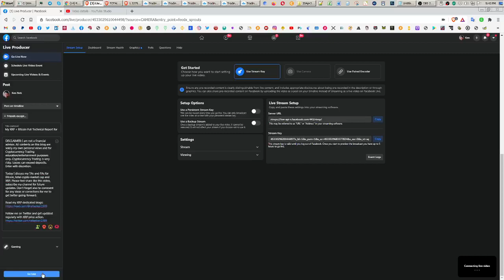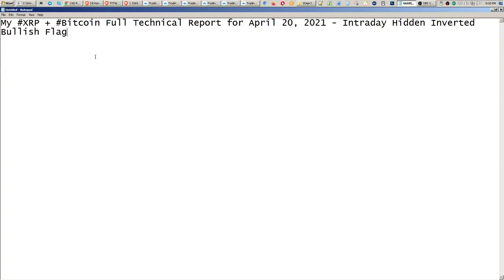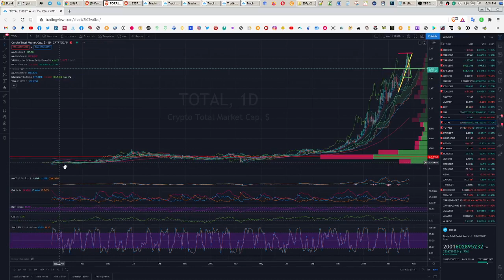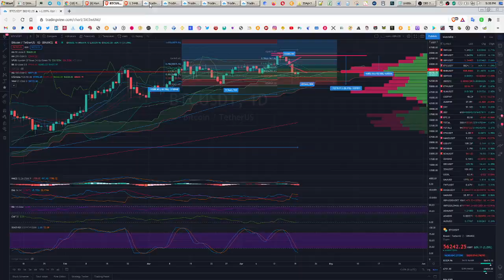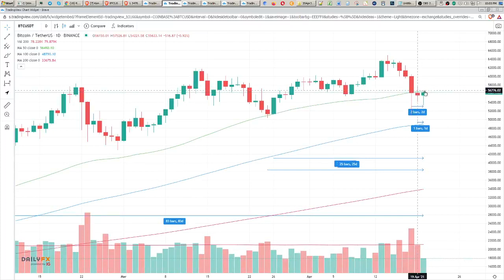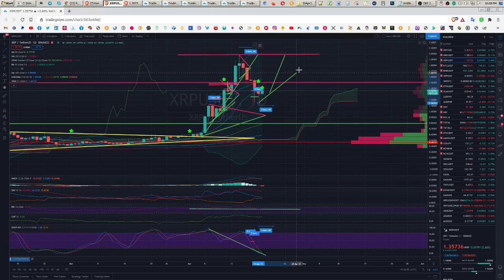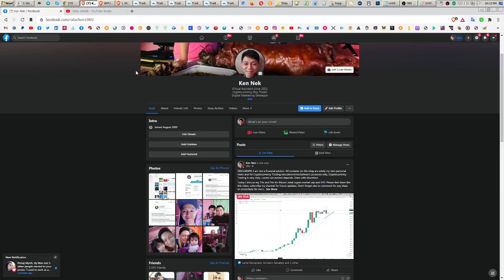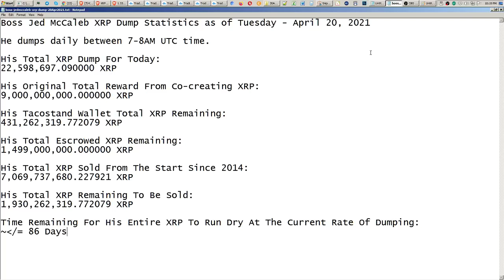My XRP + Bitcoin Full Technical Report for April 20, 2021 - Intraday Hidden Inverted Bullish Flag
Today I discuss my TAs and FAs for Bitcoin, total crypto market cap and XRP. Don't forget also to comment for any ideas or corrections for me to get better going forward.